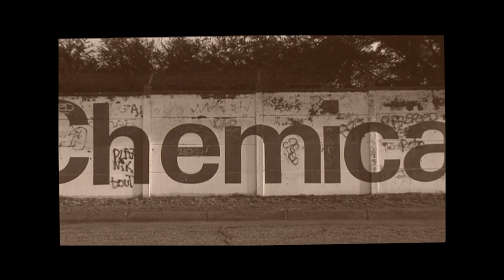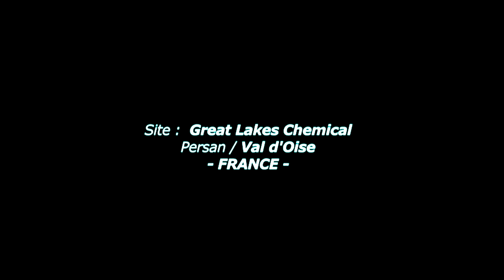◄GREAT LAKES► Documentary film 2023 integrated English subtitles, Jordan Diow, Pascal Duthuin Persan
Great Lakes is a 2023 French short documentary film written and directed by Pascal Duthuin. Great Lakes, a staged document. Things fall, around us, always. And sometimes they take us with them in their fall or in their wake. 9 November 1989: fall of the Berlin Wall, the Eastern Empire disintegrates. 11 September 2001: the Twin Towers collapse, shaking America hard while Europe seeks to be born. Today : destruction of the Great Lakes Chemical plant in Persan, Val d'Oise, and fall of its last bastion, the 52m high chimney.

Jacques Ruisseau: The Master
David Vandamme: The Worker

Image: Jordan Diow
Sound: Jordan Diow
Post-production: Pascal Duthuin
Production:  ♦Eden♦16/9 Productions♦

Director - Producer
1986: 50 to 1, short film
2006: Young Guns report
2006: It was for Élise, report
2006: Mes Yeux, technical production (Mise-en-scène Alain Peron, Councillor Mehdi Charef, Déco Jean-Philippe Aizier, RCA 116237)
2007: Cartel des Anges, short film
2007: Great Lakes, staged documentary
2008: Heartbeat (Heart Beat), documentary
2009: Djink Europa 2027, short film
2010: Âm Shiatsu Do ( The Art of Contact ), documentary
2010: Cordes d'Acier, music video Jordan Diow
2010: Last Music Fair before the End of the World, documentary
2010: The Sea, music video Jordan Diow
2011: Toufo Lezinfo, mini-series of re-information webspots
2020: A silent Song, music video Jordan Diow
2023: Djink Europa 2027 ( L'En-Quête ), medium-length film

Actor
2007: Cartel des Anges, short film - Narrator
2010: The Sea, music video - Jordan Diow
2010: Steel Ropes, music video - Jordan Diow
2011: Toufo Lezinfo, mini-series
2014: Djink Europa 2027, short film - Rinsky
2014: The Aries Family by Éric Lartigau - Deputy Mayor
2020: A silent Song, music video - Jordan Diow
2021: Munch (TV series by Julien Seri) - the Judge of Liberties and Detention
2023: Djink Europa 2027 ( L'En-Quête ), medium-length film - Djink, Rinsky

Singer-songwriter
2010: The Sea, music video Jordan Diow
2010: Cordes d'Acier, music video Jordan Diow
2020: A silent Song, music video Jordan Diow

Bibliography
1997: Ukrainian Forest or Djink’s Laughter, short story ( fantasy romance )
2014: Dream of the Wolves, societal novel
2023: Vertes sont les Femmes de l'Aube (Poems & fulgures), poetry collection
2023/ winter: The Memory of the Gods, collection of short stories

Discography
2010: Strings of Steel
2020: Girl of the Dawn